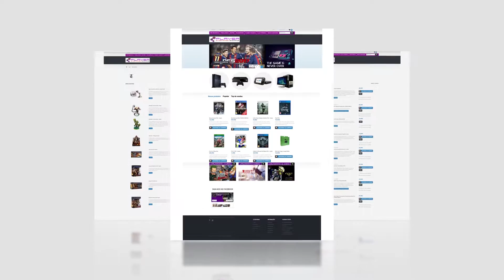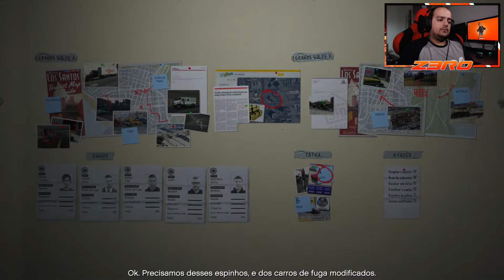GTA 5 EP45 | REUNIÃO PARA O GOLPE FINAL | PS4 GAMEPLAY (PT/PT)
Novo video gameplay de GTA 5. Depois de toda a cegada do último episódio, o ritmo neste não podia abrandar. Tivemos de salvar a nossa familia de um psicópata. Além disso começam os preparativos para o golpe final.

PARCERIAS

- THUMBMEDIA:
Network Portuguesa.

Z3ro Gaming
Gameplays de Playstation 4, PC, Reviews entre outros.
Portugal